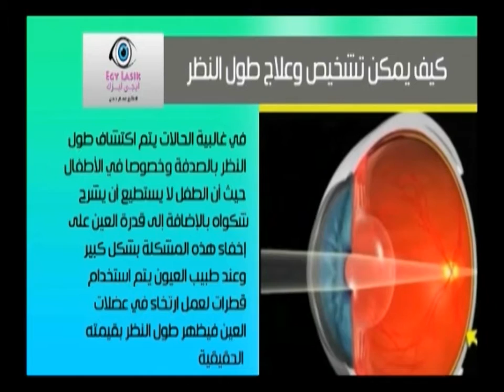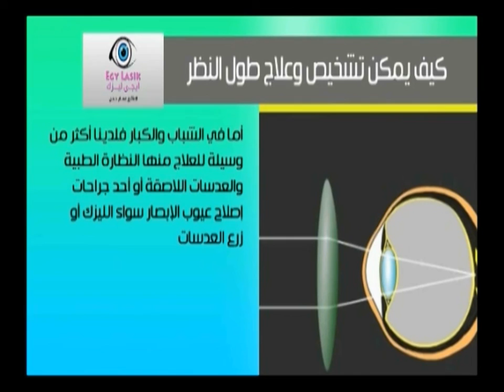كييف يتم تشخيص و علاج طول النظر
طريقة تشخيص طول النظر بالكمبيوتر .
شاهد هذا الفيدو الرائع للدكتور / عصام حسن ( استشاري جراحات العيون والليزك ) .

طول النظر عند الاطفال,
طول النظر وقصر النظر,
علاج طول النظر,
طول النظر